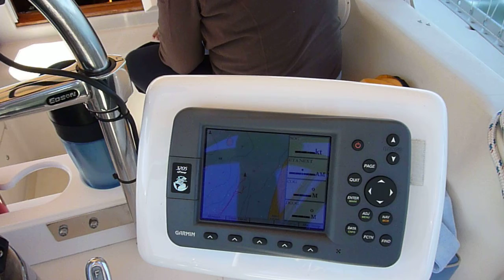Engine Start On House Bank @ 52% SOC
Starting the engine on the house bank when it was at 52% state of charge. Electronics do not drop out. Engine 44HP Westerbeke diesel, batteries 3 X Group 31 deep cycle in their fifth year.